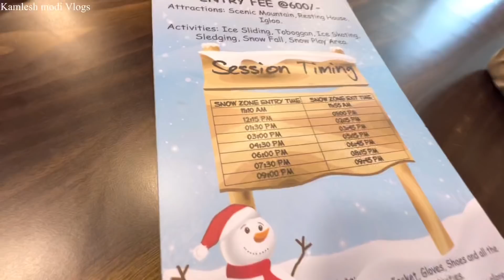ગરમી માં ઠંડી આલ્ફા મોલ માં બરફ નો વરસાદ સાથે લપસ્યા ખુબ મોજ કરી alpha mall snow world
alpha mall snow world
Near, 4th Floor, Ahmedabad One Mall,
Lake, Vastrapur, Ahmedabad,